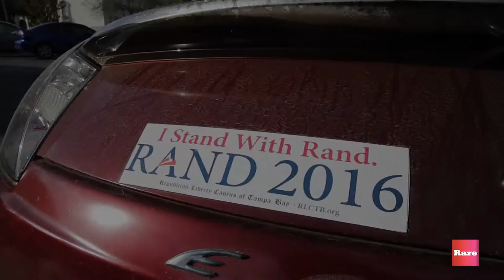Mohammed Shaker | Rare Under 40 Awards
This young veteran stands out among his conservative libertarian counterparts, and you'll be surprised to learn why | Read more ⇒

What are the Rare Under 40 Awards?
Rare's Under 40 Awards celebrate individuals between the ages of 18 and 39 who inspire others through their convictions. Recipients of the Under 40 Award represent a cross-section of America's passions and accomplishments, while spanning professions, interests, degrees, geographies and nationalities.